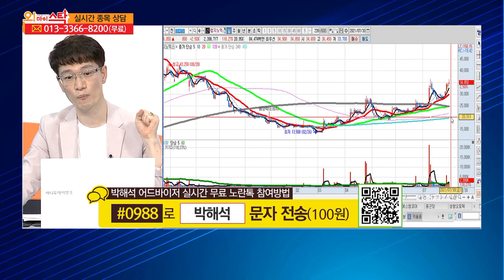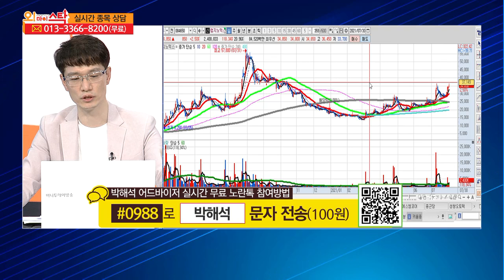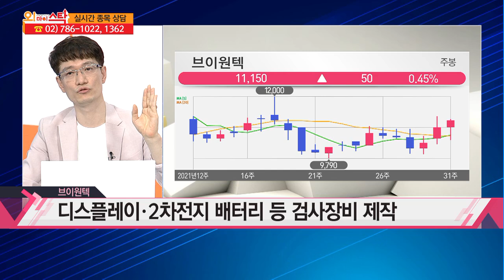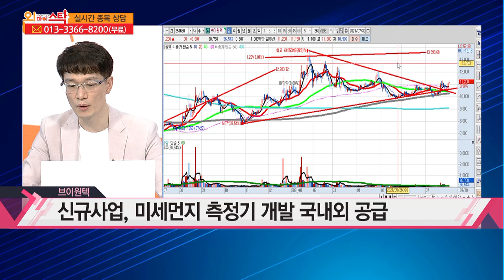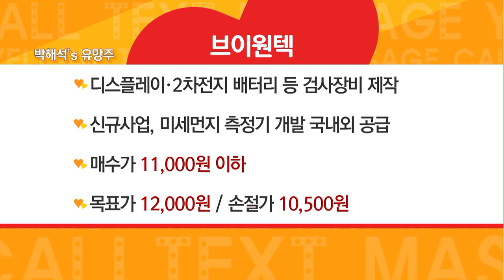[집중!시세포착!] 집중 시세포착! 브이원텍 / 머니투데이방송 (증시, 증권)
07/30 오! 마이 스탁